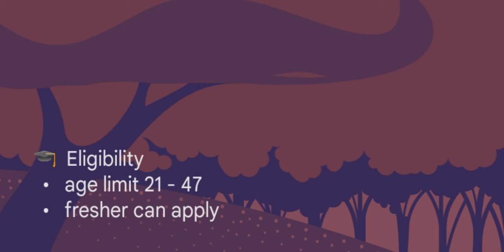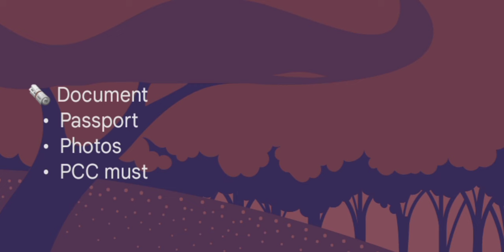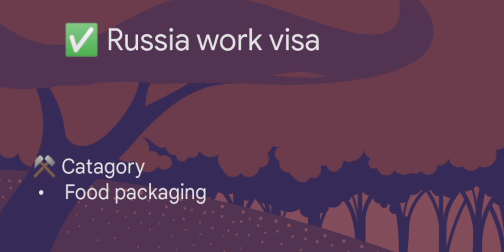Russia Food Packaging job | Russia work permit visa 2024 | Russia job update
About video :)
Russia work visa
Russia work permit visa processing time
Russia work visa cost
Russia packing helper job
Russia Wearhouse job
Russia helper job salary
Russia job salary